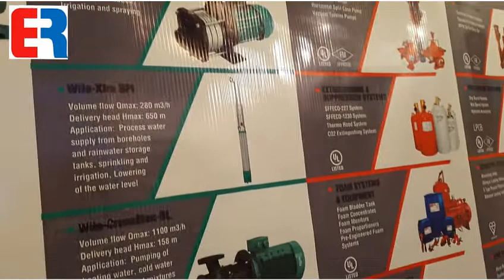M. Farrukh Khan | Zara Engineers | HVACR Trends Expo & Conf | ASHRAE Pakistan | Engineering Review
Muhammad Farrukh Khan | Zara Engineers | HVAC Trends Expo & Conference | ASHRAE Pakistan | Engineering Review | ER